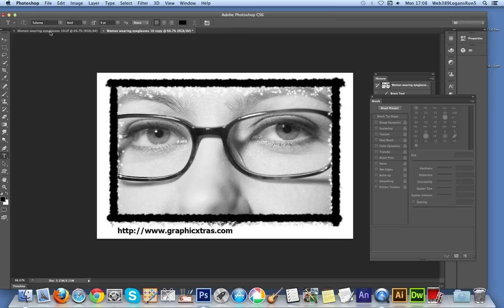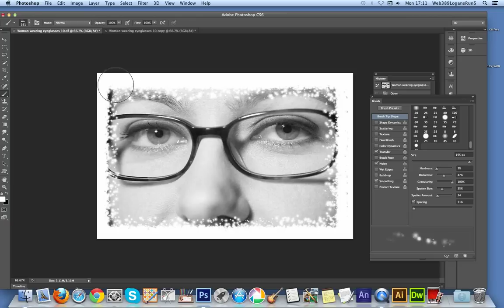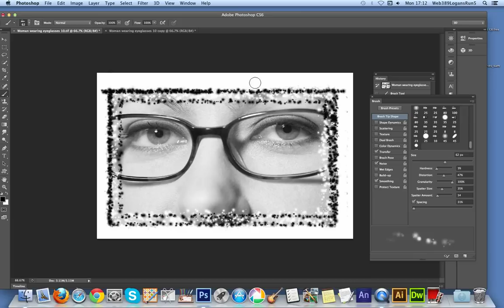Photoshop photo frame border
How to create photo frame border design using air brush tool / brush stroke in Photoshop